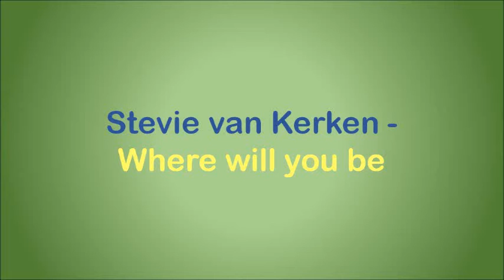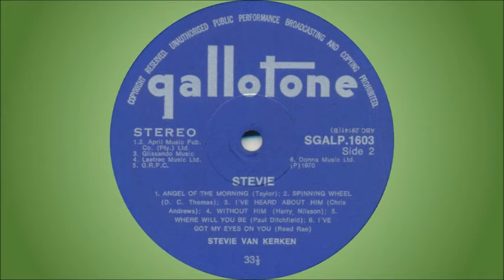Stevie van Kerken - Where will you be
Stevie van Kerken (aka Stevie Lange, Stevie Vann, Stevie Vann Lange) was raised in Mufulira, Northern Rhodesia (now Zambia) where her father worked as a copper miner and her mother was a physician. She showed an early aptitude for music, playing piano by age six and performing with dance bands by age 12. Soon after turning 16, Stevie starred in her own television variety show and within a few years had released two solo albums. In high demand as a radio and TV commercial jingle singer while still a teen, she also earned a "Sarie Award" as South Africa's Top Female Vocalist.

She first met Robert "Mutt" Lange when the two attended the same school in Mufulira, and they reconnected a few years later while attending Belfast High School in South Africa. They would later play together in a short-lived band named “Hocus”, marry and emigrate to the United Kingdom in the 1970s. Here she worked as a studio singer through the mid and latter part of the decade, both on her own and as part of a backing group called "Bones". Among the acts she contributed vocals to were Bijelo Dugme, Sweet, Colin Blunstone, Jim Capaldi, Trevor Rabin, Rick Wakeman and UFO.

In 1978 she met Chris Thompson while providing backing vocals for the album “Watch” by “Manfred Mann's Earth Band”, and shortly after became a member of Thompson‘s band "Night". “Night” recorded two albums, and their single “Hot Summer Night” (with Stevie on lead vocals) peaked at #18 in the USA Top 40, while also becoming an international hit in Australia (#3), Canada (#23), South Africa (#13) and elsewhere. Their second single, “If You Remember Me”, was the theme song for the movie “The Champ” and reached #18 in the USA.

After leaving “Night” and having divorced from "Mutt" Lange, she continued her career as a solo artist, backup singer and commercial jingle singer. Among the more notable of her commercials in the United Kingdom were ad campaigns for Trio, a chocolate bar, and the feminine hygiene product Bodyform in the 1980s. Additionally, a slightly altered version of her minor 1981 solo hit “Remember My Name” was used in a commercial for Limara body spray. Her studio session work in the 1980s included backing vocals for acts like Chaka Khan, Billy Ocean, Tears for Fears, Johnny Hates Jazz, Wham!, Swing Out Sister, Nik Kershaw, and Ray Charles. She also toured with Elton John for two years in the 1980s as a backing vocalist.

In 1995 she worked with ex-husband "Mutt" Lange on two projects. Despite their divorce, the two have remained good friends and musical collaborators. She sang backing vocals on “Def Leppard's” album “When Love & Hate Collide”. In the same year she also recorded a self-titled solo album with Lange as producer, on which she sang a duet with Bryan Adams.

She continues to work in the music industry, occasionally as a backing singer, but mostly as a vocal coach. In that aspect she has provided assistance to many acts like Blue, Sophie Ellis-Bextor, Robbie Williams, Atomic Kitten and KT Tunstall.

This song is off the album “Stevie”, released in 1970. It was written by Paul Ditchfield of "The Bats".